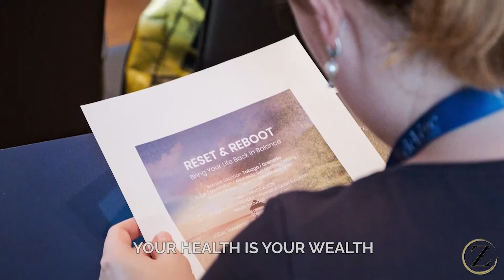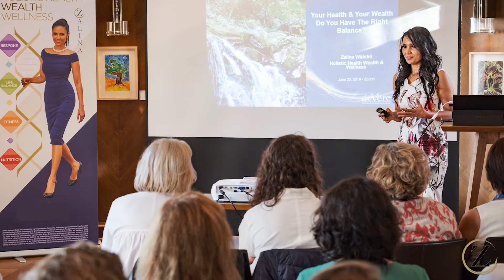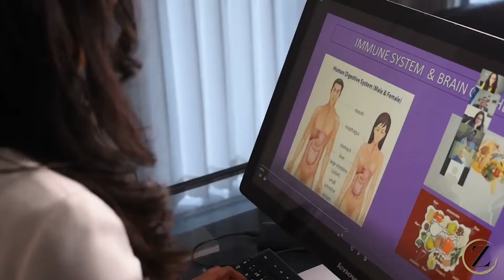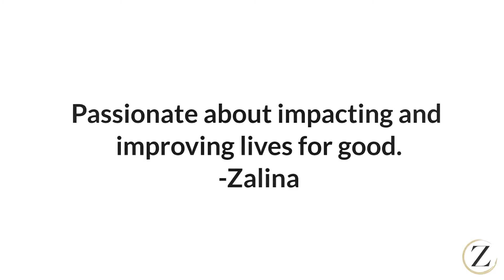Be Your Own Doctor: Tame Toxic Load Live Long - Zalina Wälchli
Get more results from my online bespoke HOLISTIC HEALTH BEAUTY & WELLNESS MASTERCLASS - workshop, consulting, coaching programs.

🎯👉🏻Book a FREE Consultation, Exploratory Call and together we will design a program tailored to suit your needs.

In this video series (2 of 4), I talk about the challenges of our daily lives and what we can do to create the most effective Holistic Lifestyle Mastery that’s right for your personal needs.

Want to learn how to?

🎯BECOME YOUR OWN DOCTOR
🎯LEARN HOW TO SELF HEAL
🎯LOOK 10 YEARS YOUNGER
🎯CULTIVATE HEALTHY SPIRIT BODY MIND BALANCE
🎯IMPROVE THE QUALITY OF YOUR LIFE AND YOUR FAMILY
🎯LEARN THE POWER OF HERBALISM
🎯LEARN THE SMALL CHANGE DIET
🎯BECOME YOUR BEST VERSION

🎤🎧PODCAST: Listen to my latest episode on PRISTINE CONVERSATIONS